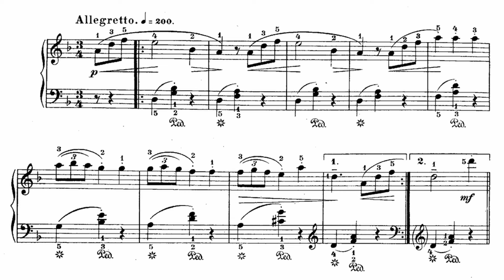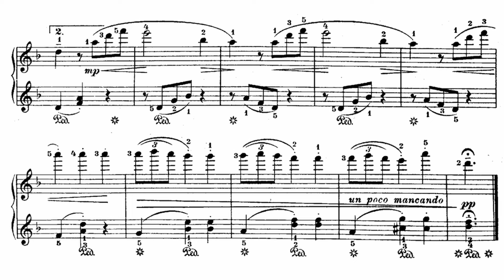Samuel Maykapar - Valse Mélancolique Op. 16, No. 11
Samuel Maykapar (Dec. 18, 1867 - May 8, 1938) was a Russian romantic composer, pianist, professor, and author.

In 1885, he began studying at the St. Petersburg Conservatory while also studying law at St. Petersburg University. He graduated from both in 1891. He'd go on to found his own music school and had concert tours throughout Russia and Germany. In one instance, he performed all 32 Beethoven Sonatas over the course of 7 consecutive nights.

The dynamic markings of this piece proved to be difficult. The constant hairpins and accents were hard to convey convincingly. I'm not quite satisfied with how it turned out, but it'll do. May have to revisit it in the future.